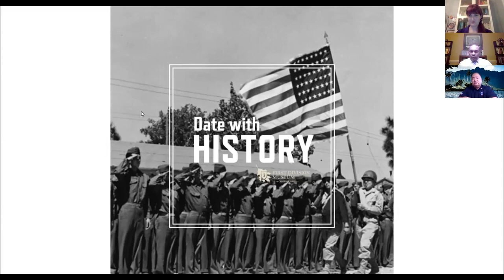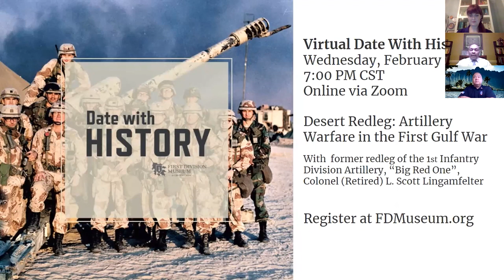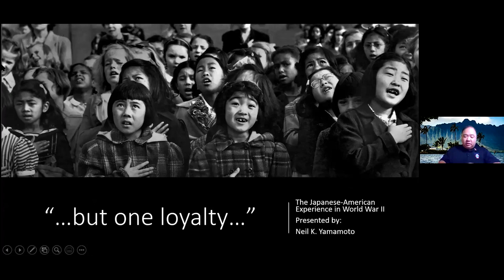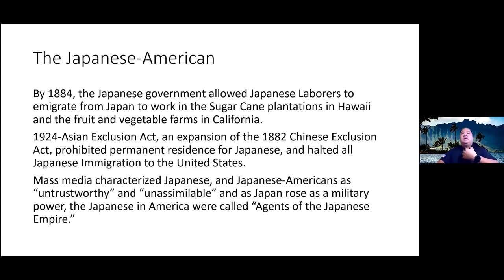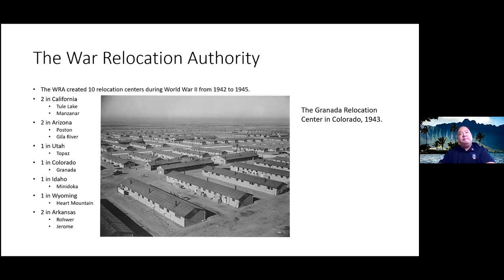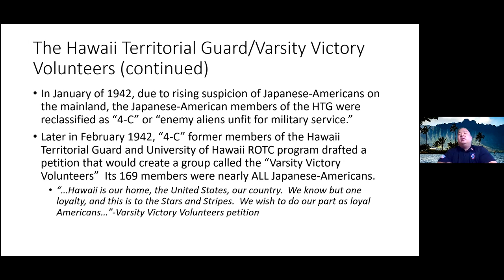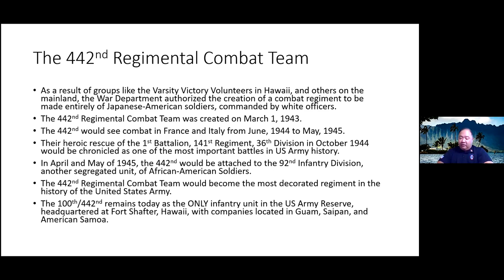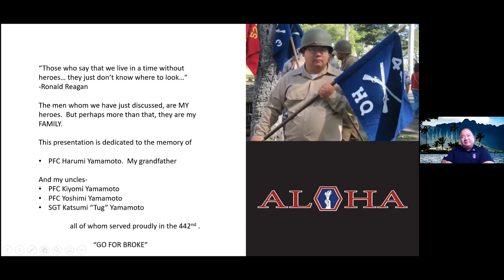Date With History: Go For Broke! The 442nd Regimental Combat Team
This presentation outlines the formation, training, and combat experiences of the Varsity Victory Volunteers, 100th Infantry Battalion, and 442nd Regimental Combat Team during World War II. These units, comprised of Japanese Americans, served with the utmost distinction during World War II and would be credited as the most highly decorated unit of their size and length of service in the United States Armed Forces' History. Presented by Mr. Neil Yamamoto, a descendant of the 442nd, this presentation reveals that Japanese American soldiers in World War II had "but one loyalty…to the United States."

MEET THE SPEAKER: Neil Yamamoto is a 5th generation Japanese American. His family has roots in Hawaii since the 1890s. Neil specializes in Japanese American History and the 442nd Regimental Combat Team, specifically.  His grandfather and uncles served in the unit during World War II. Neil is a graduate of the University of Northern Colorado and holds a Bachelor of Arts degree in History. He has created the educational curriculum for two 442nd Regimental Combat Team specific projects, "Journey of Heroes" detailing the formation, combat exploits, and legacy of the 442nd, and "Go For Broke: An Origins Story," a Hawaii-produced feature film about the formation of the Varsity Victory Volunteers and 442nd